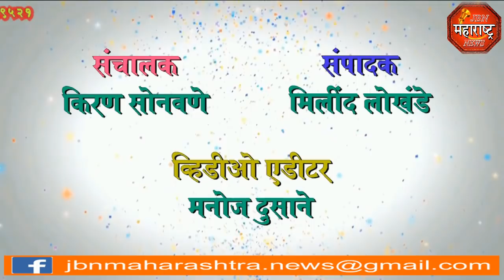jbn maharashtra news jalgaon